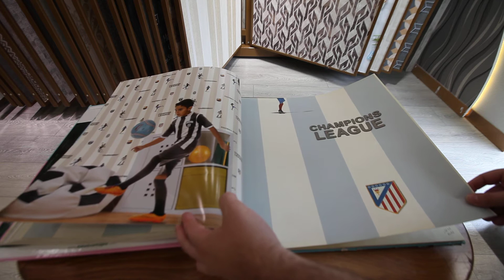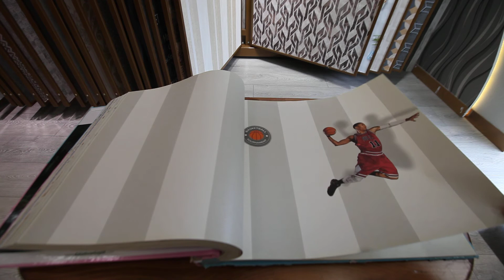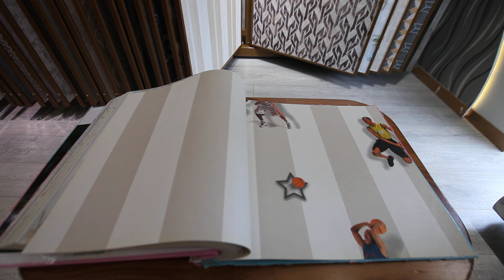Kids Collections | Duka Duvar Kağıdı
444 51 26